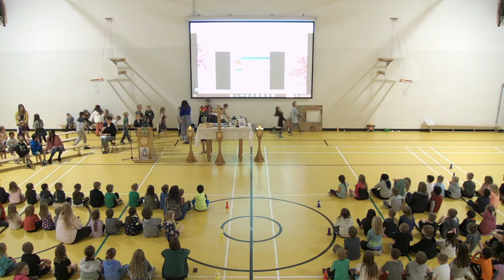Month of Mary and Mother's Day Celebration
Grade 3 Andrew and Mrs. Noble's Kinders celebrate the wonder of Mother Mary and their gratitude for their own mothers.